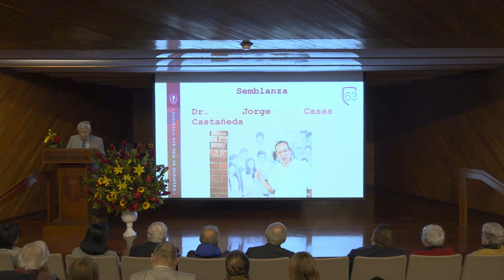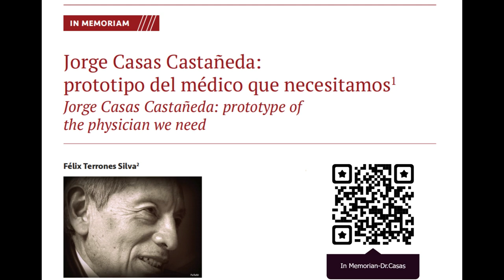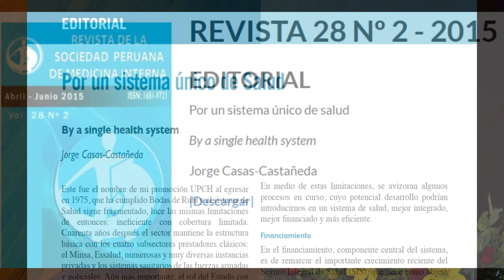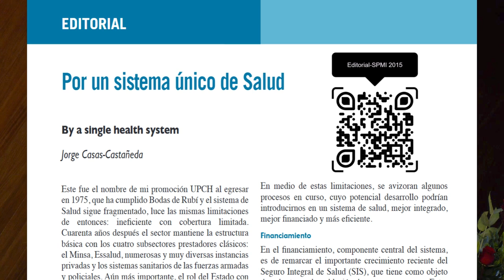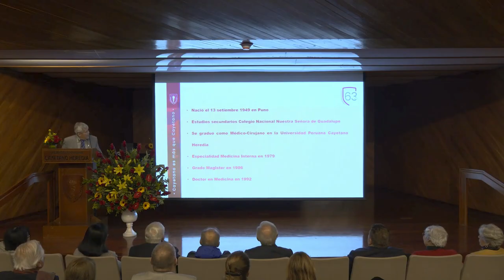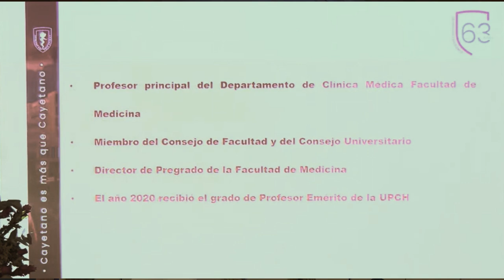Maestros eternos: Dr. Jorge Casas Castañeda - UPCH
Semblanza realizada en la ceremonia “Maestros Eternos” de la Universidad Peruana Cayetano Heredia, realizada por el Dr. Fernando Véliz Vilcapoma,
Promoción XII - 1974 - Medicina UPCH.